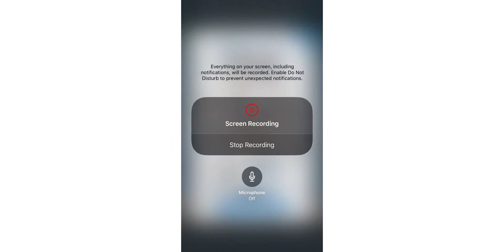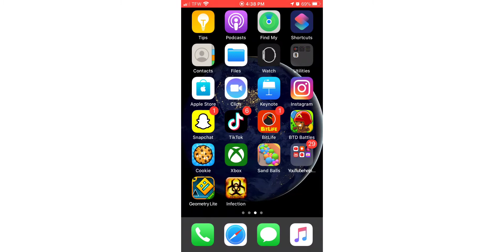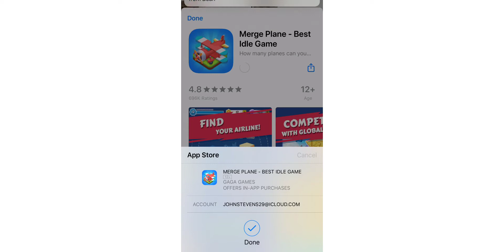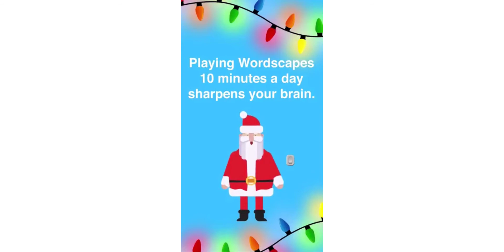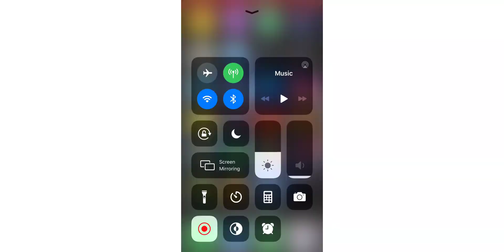Cookie clicker Pt3